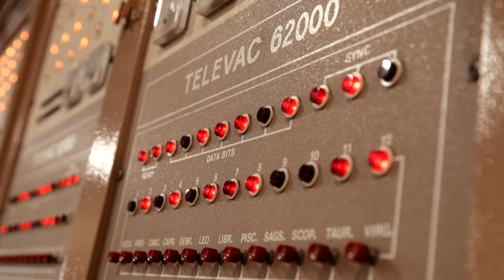Postcard from: The Pima County Fair 2016